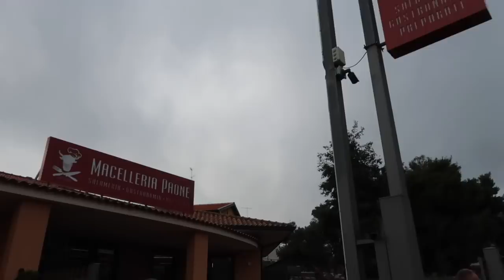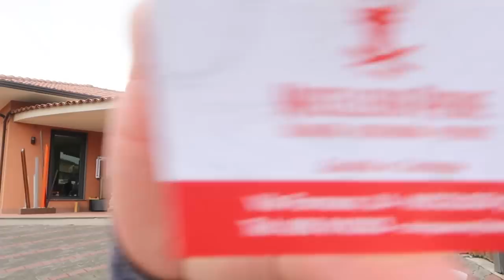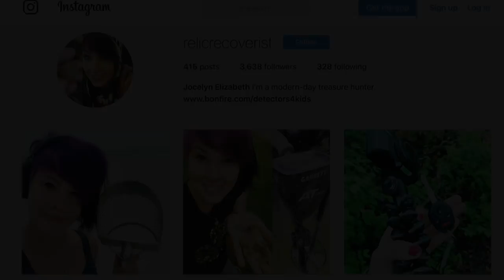Exploring Abandoned Mt. Etna Volcano Bunker & Metal Detecting the Forest in Italy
We took an adventure to the top of Mt. Etna where I discovered what may have been an abandoned bunker with quite the view. We then travelled into the forest for some metal detecting.

Whether you're searching for your first metal detector or an upgrade, a new coil, or pinpointer--we've got you covered.

For other recommendations like relic displays, camera equipment, and the perfect thermal socks

Relic Recoverist MERCH? Look no further

Camera: Canon G7x Mark II

Oldetyme Numismatics - "Specializing in the buying and selling of coins, gold, silver, and paper money."

Flea Assassin - "Effective flea treatments and preventatives at half the cost of leading brands." Use special code "RRSentMe" at checkout for discounts.

American Digger Magazine - "For Diggers and Collectors of Heritage and History." Read my column in every issue!